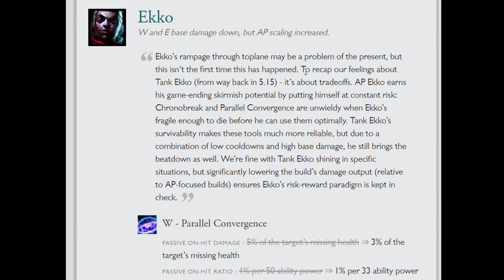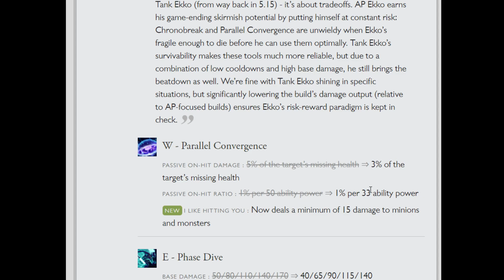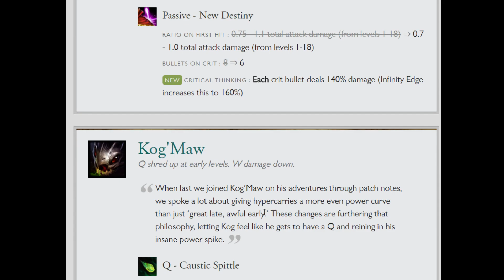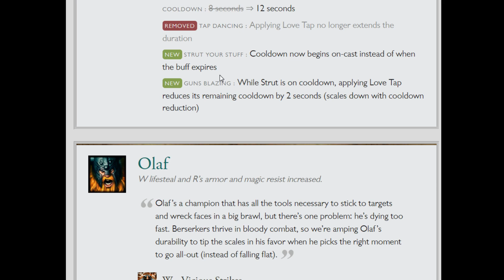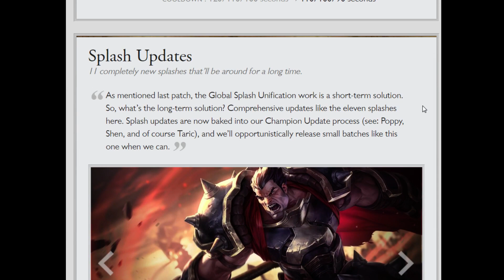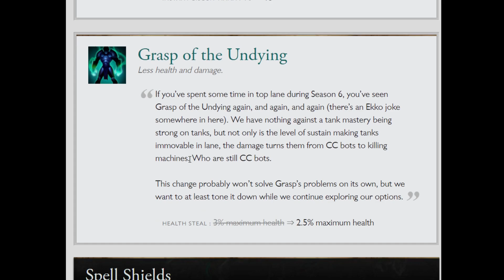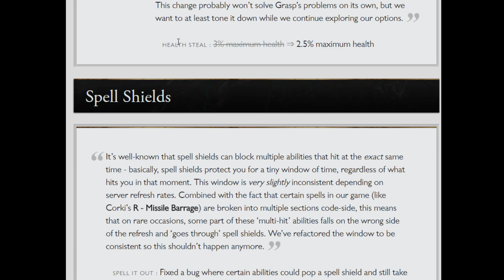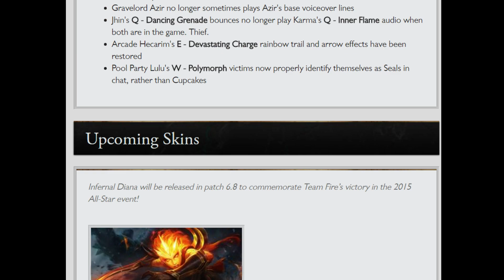SickMotion - 6.8 Patch notes - League of Legends